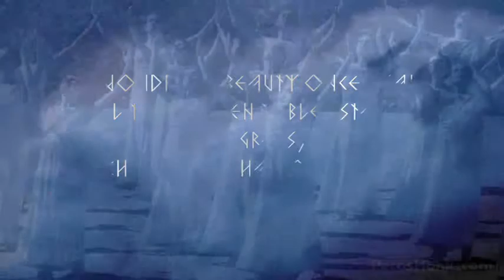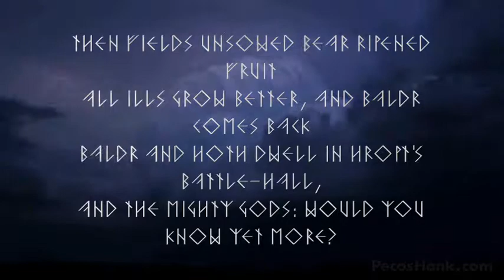Old Village - The Call of The Old Gods (Pagan Folk music)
Song available on the compilation Heathen Renaissance with the original title "A Velha Pastora".
Poem taken from the book "Poetic Edda"

Voluspo

And the mighty past they call to mind,
And the ancient runes of the Ruler of Gods.

In wondrous beauty once again

Shall the golden tables stand mid the grass,
Which the gods had owned in the days of old,

Then fields unsowed bear ripened fruit.
All ills grow better, and Baldr comes back;
Baldr and Hoth dwell in Hropt's battle-hall,
And the mighty gods: would you know yet more?

Then Honir wins the prophetic wand,

And the sons of the brothers of Tveggi abide
In Vindheim now: would you know yet more?